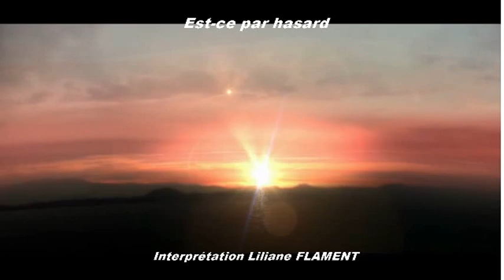Est ce par hasard, une chanson que j'aime beaucoup, bonne journée à tous.